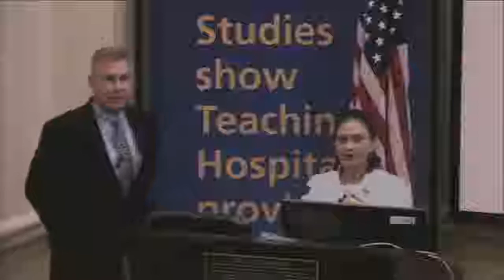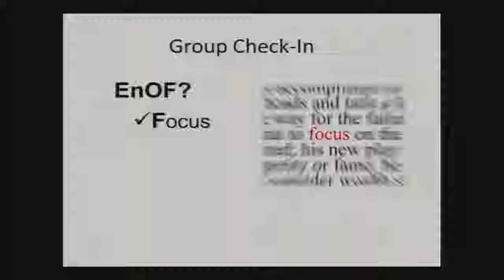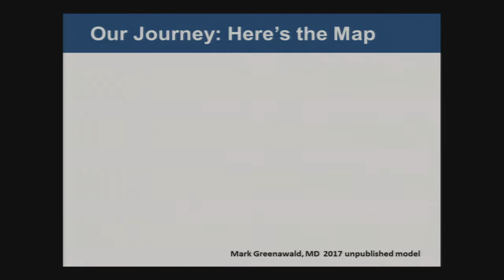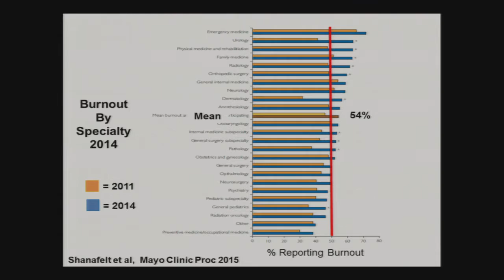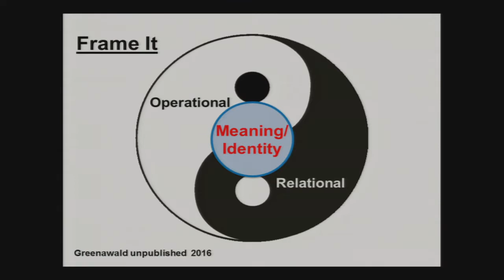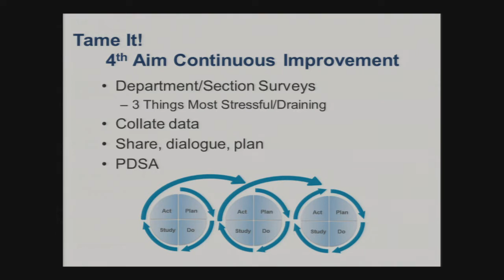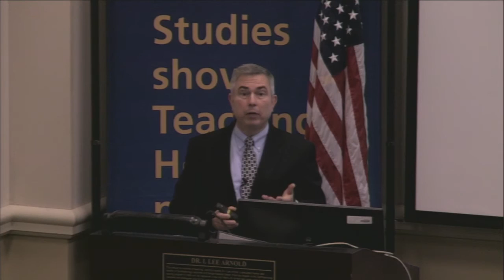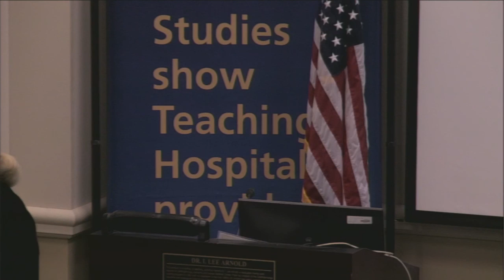Dr. Mark Greenawald